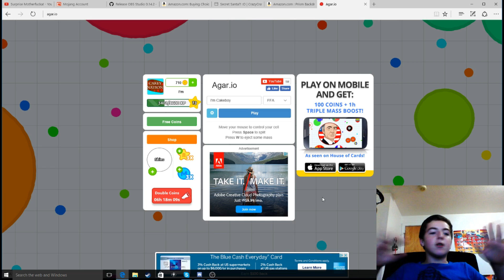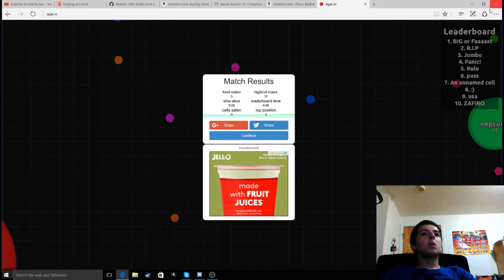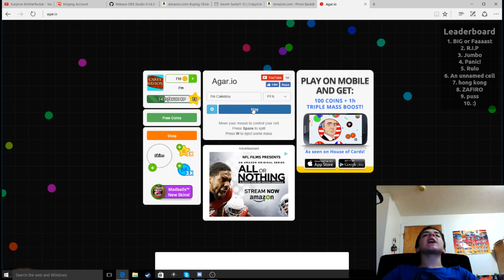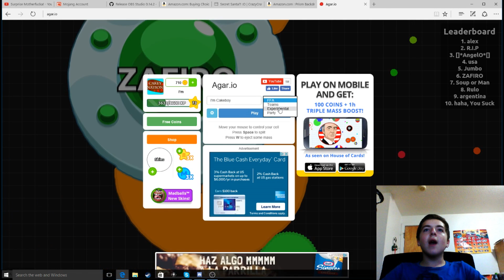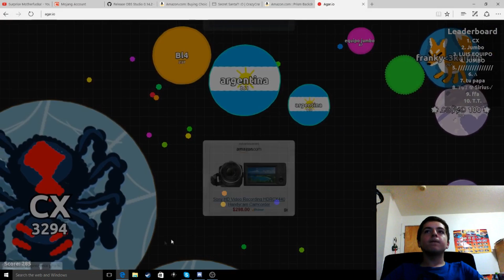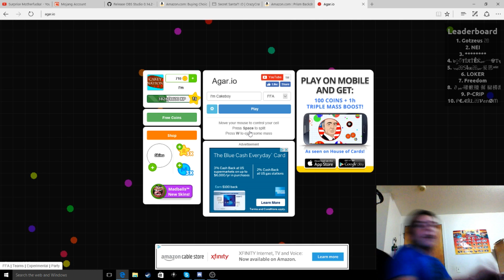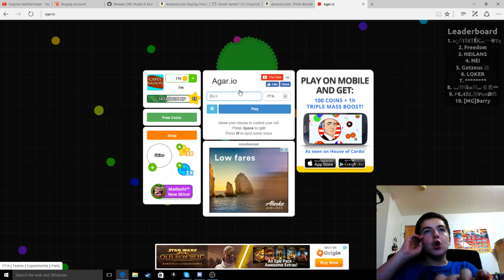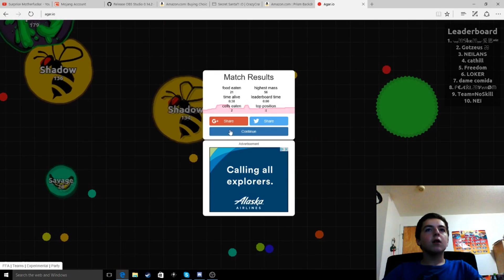Agar io /I Suck At This Game